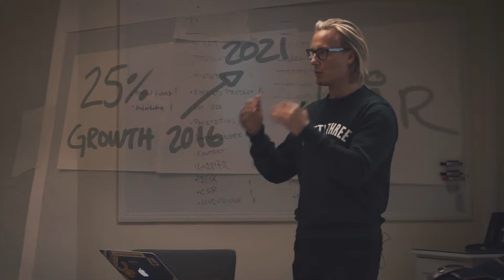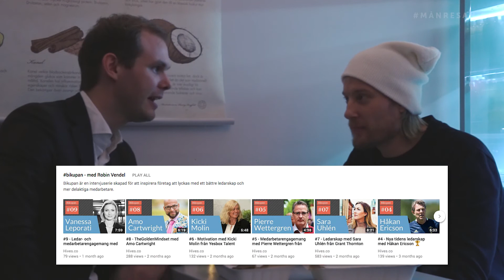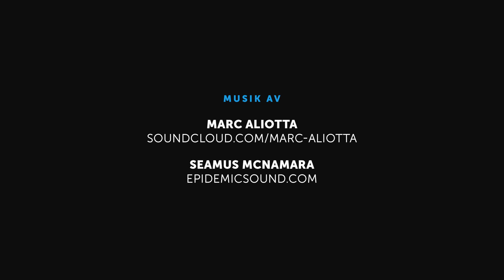TRANSPARENS SKAPAR GLÖDANDE FÖRETAGSKULTUR | Månresan 84 [SWE]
★ INNEHÅLL
Robin Vendel kommer förbi på kontoret för att intervjua mig till sin YouTube-kanal. I hans kanal (som han kallar för bikupan) så intervjuar han människor kring ledarskap, förändringskultur och medarbetarengagemang.

Innan intervjun så käkar vi middag på Doktor Mat och det blir en hel del snack om företagskultur och transparens. Jag berättar om när vi för några år sedan stod på “ruinens brant” med företaget rent ekonomiskt och hur vi vände det till vad vi är, och var vi står idag.

I själva intervjun sen så pratar vi bland annat om hur viktigt det är att medarbetarna på företaget känner en vilja och ett engagemang i det vi gör. Det blir också en del snack om vloggen och hur jag ser på olika metrics såsom avsnittslängd, likes och tittarintresse.

Det är lätt att stirra sig blind på statistik istället för att fokusera på att skapa det innehåll man själv brinner för och är intresserad av och att försöka hitta sin nisch och utvecklas i den. Gör du bara det så kommer allt annat att lösa sig.

Tack till Robin för att du kom förbi och ville ha med mig i bikupan!

♫ MUSIC CREDIT
Marc Aliotta - Even if it kills me

✔ FÖRBÄTTRINGAR SEN SENASTE AVSNITTET
Inga speciella förändringar sen senaste avsnittet

ⓘ KONTAKTUPPGIFTER
Mattias Grönborg
iGoMoon AB, Eriksbergsgatan 8a, 114 30 Stockholm